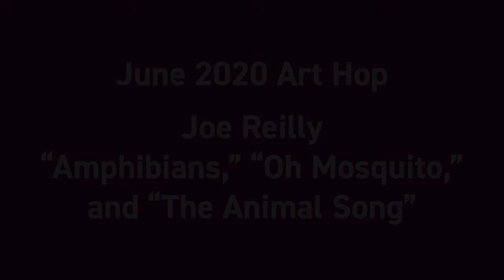Joe Reilly: Amphibians, Oh Mosquito, and The Animal Song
Joe Reilly performing "Amphibians," "Oh Mosquito," and "The Animal Song" for the June 2020 Art Hop.